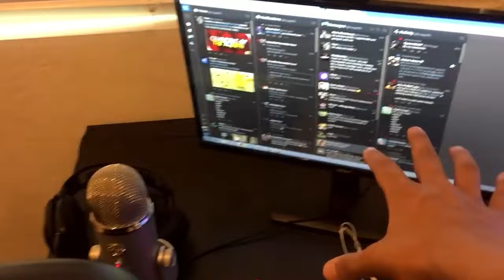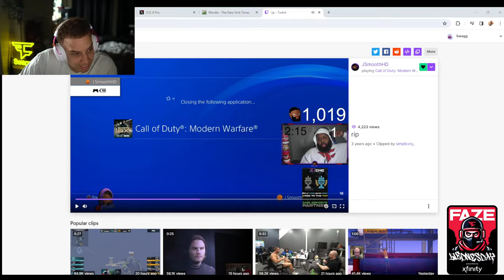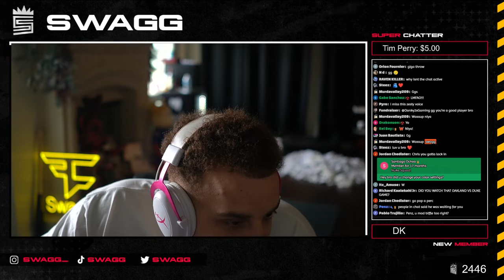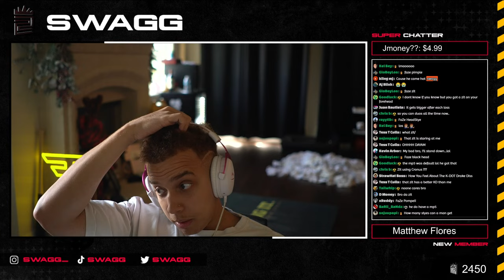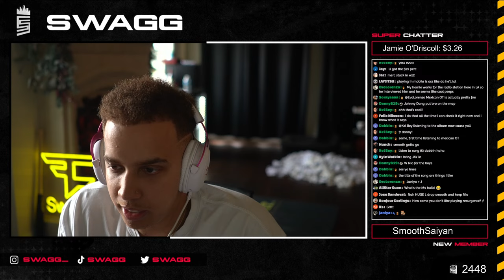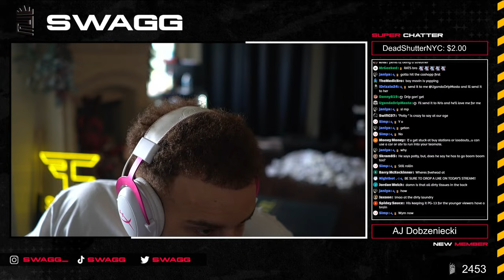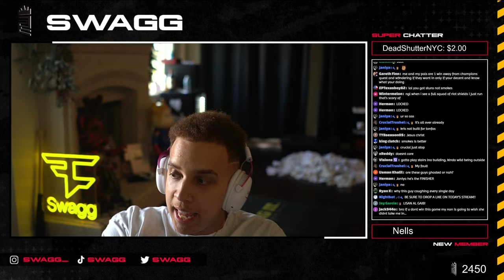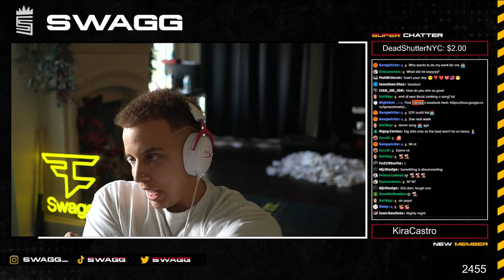🔴 LIVE - WARZONE NUKE RACE WITH SEAN O MALLEY & NICKMERCS!